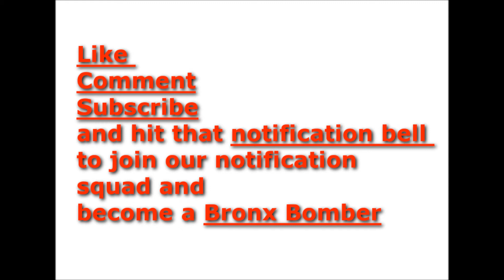Police office dragged by 15 year old